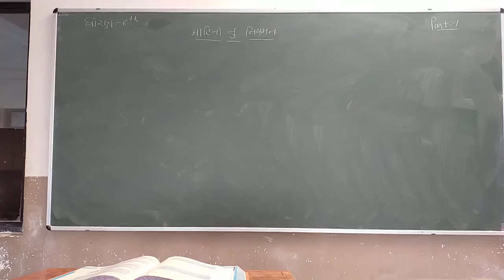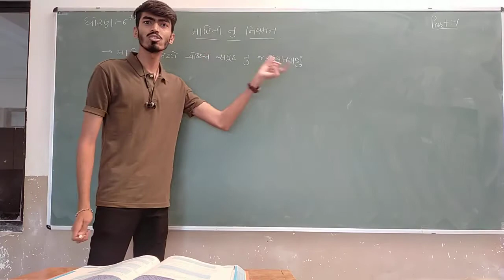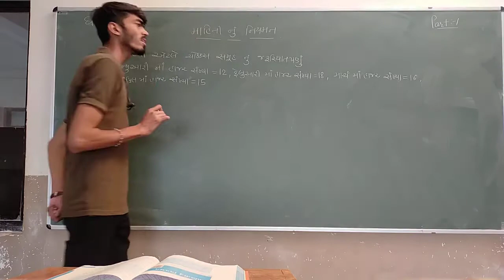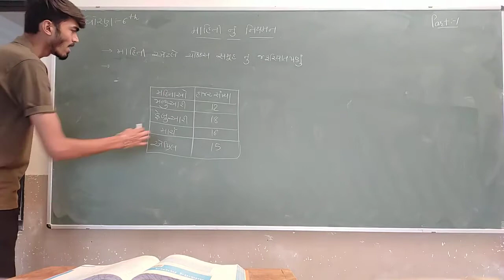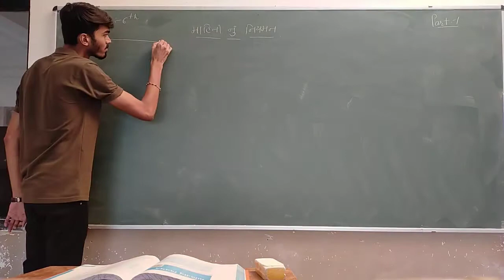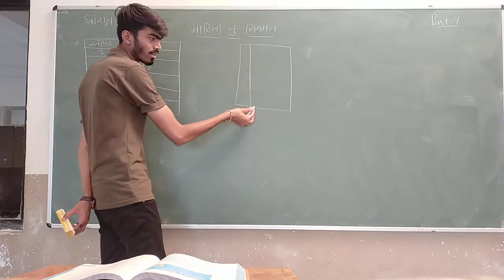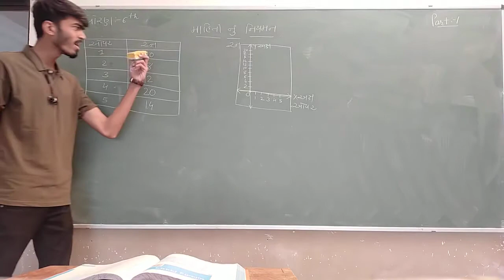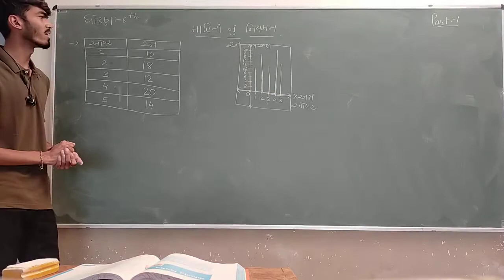Std 6 | Math | Part 1